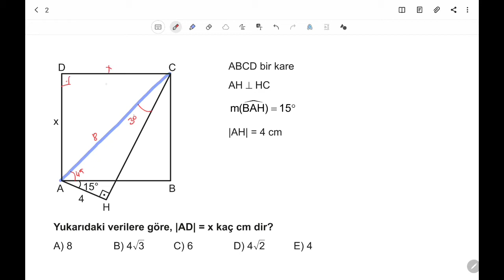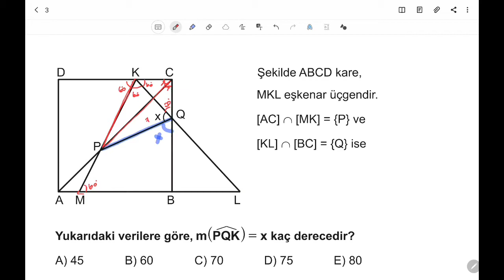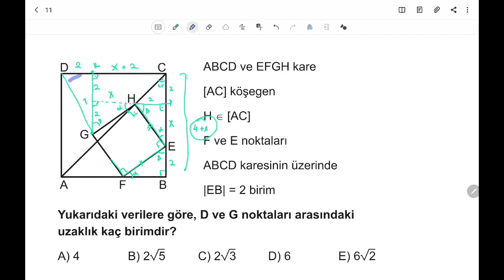3D AYT GEOMETRİ ÇÖZÜMLERİ 2.BÖLÜM TEST-23